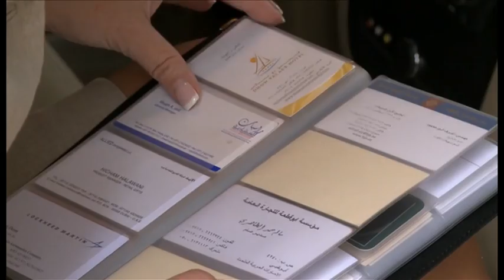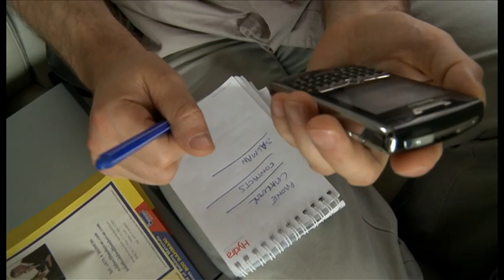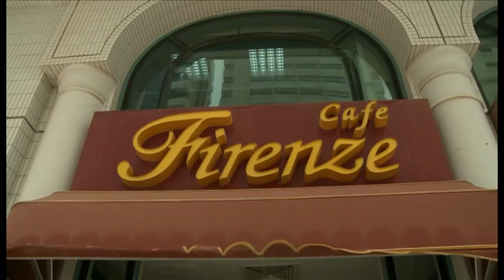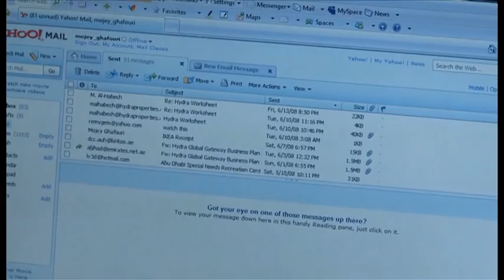The Hydra Executives: Episode 13, Part 1